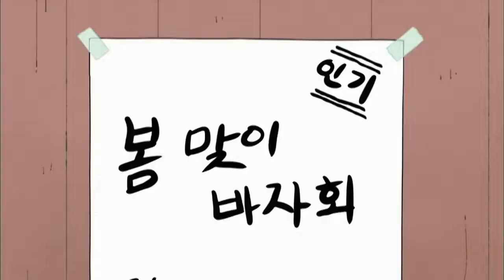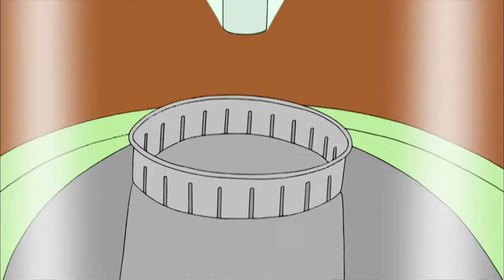​마루코는 아홉 살 #717 마루코와 팝콘 기계